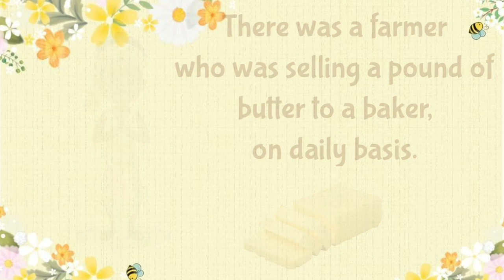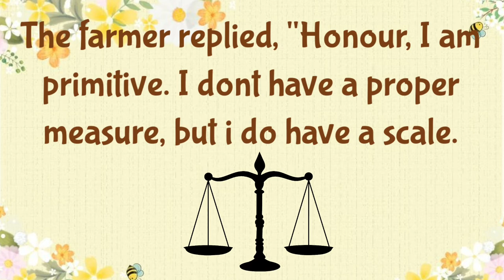Short stories | Motivational stories | Moral stories | Bedtime stories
Hello friends,

On this video, you will get a beautiful story
which teaches a moral value that is,
honesty.
A beautiful motivational story is given in this video, which is enjoyed by everyone.

Thankyou,
Take care.